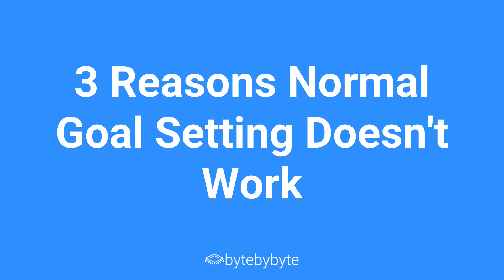Goal Setting Doesn't Work! Do THIS instead...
Don't leave your software engineer career to chance. Sign up for Exponent's SWE interview course today

As the New Year comes around, it's time to start setting some goals for the next year. Most people make the mistake of not actually setting goals, but there's another mistake that's just as bad: Setting goals wrong.

I've personally tried many different strategies for setting goals, with very mixed results. That's why in 2021 I'm taking a different approach.

In this video, I'll show you my exact goal setting strategy for the coming year and how you can apply it for yourself.